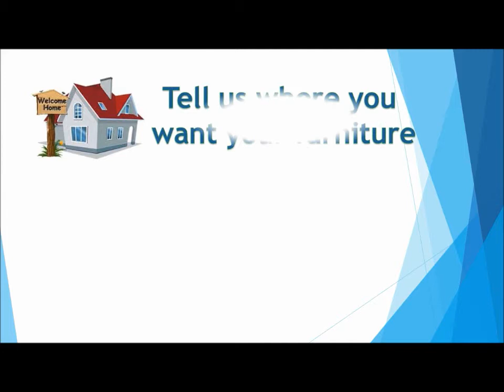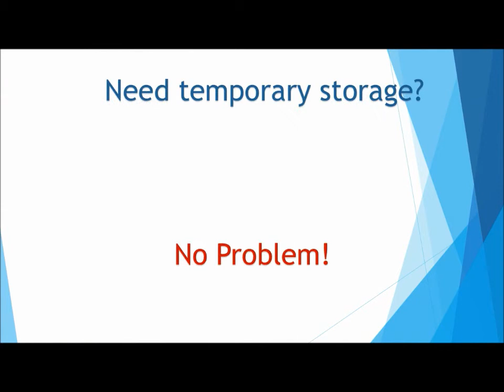Ocean Moving and Storage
4 Easy Steps to Moving